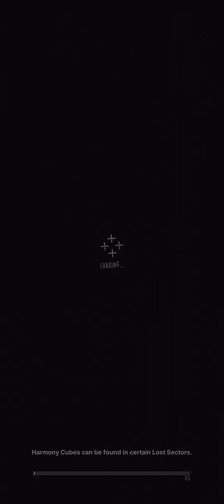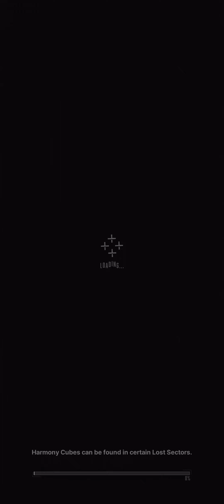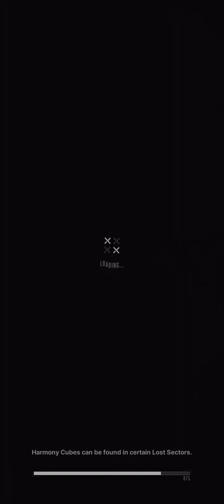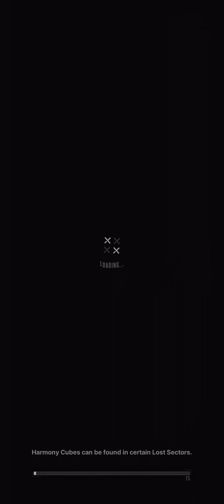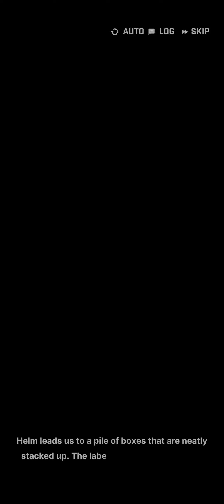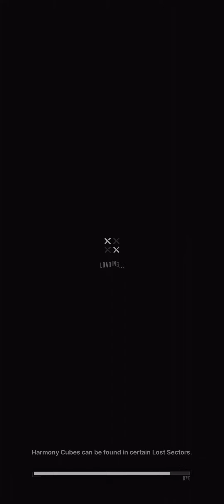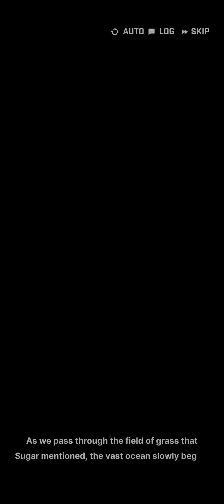Brand New Year END - Goddess Of Victory: Nikke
This Is Will Be Last Limited Event From Game I Played Probably I Gonna Make New Limited Event At 12 January 2023

See You In 12 January 2023